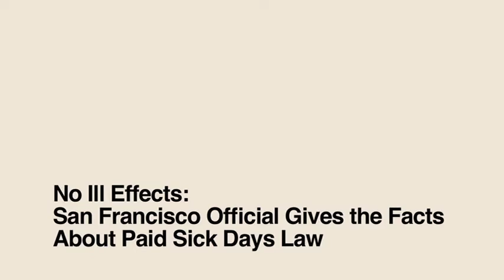CSS_Paid Sick Days Roundtable_Clip 3 D. Levitt, San Fran.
On April 20, 2012, CSS hosted "The Impact of Paid Sick Days on Jobs: What's the Real Story?".  This timely and informative roundtable discussion separates out fact from fiction regarding the need for paid sick time for New York City workers.

In this clip, Donna Levitt, who heads labor standards enforcement in San Francisco, talks about how the law has worked there with no Ill effects.